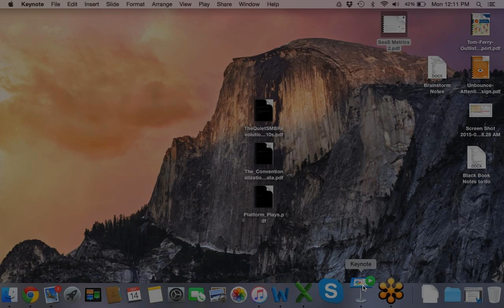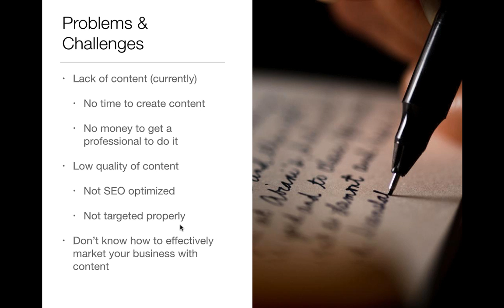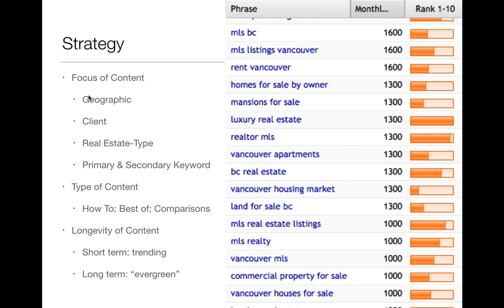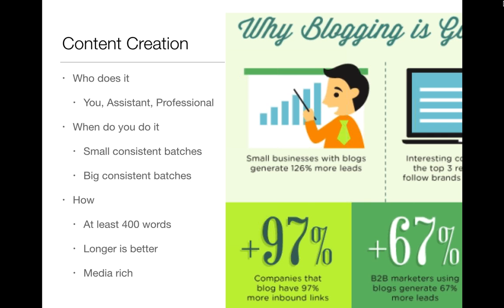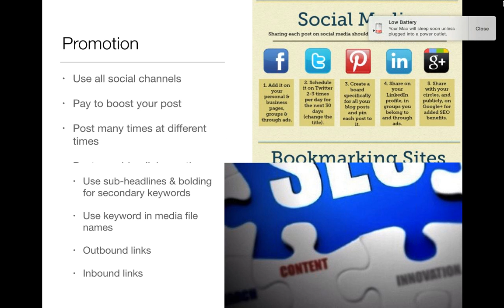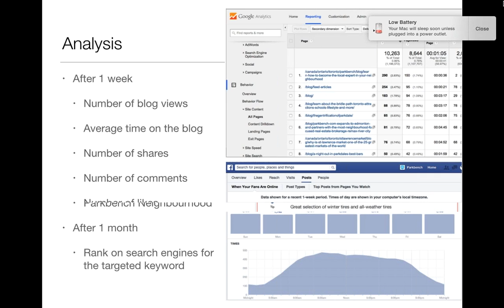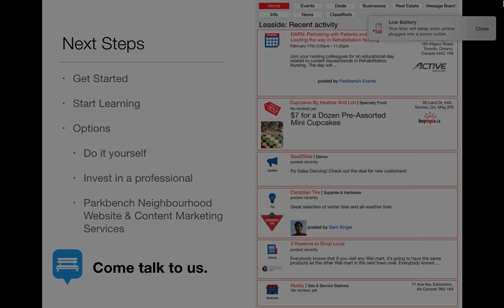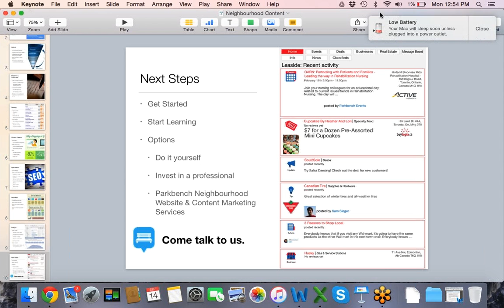How content marketing grows a Realtor's business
Webinar: How content marketing can grow a realtor's business.